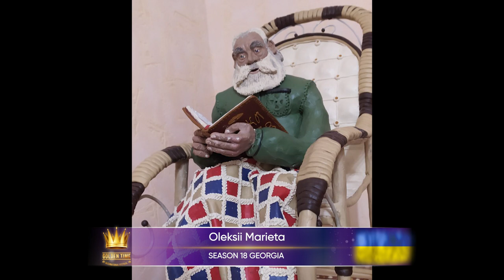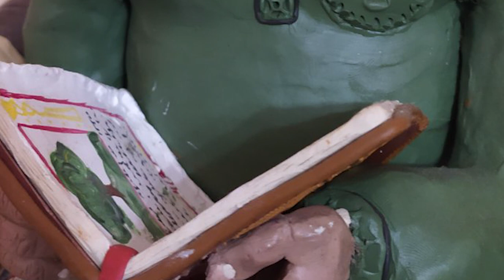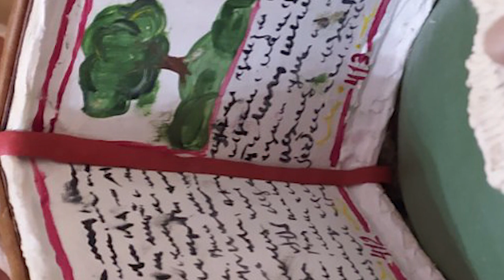Golden Time Distant Festival | 18 Season | Oleksii Marieta | GTGR-1801-1582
Имя участника или коллектив: Oleksii Marieta

Страна: Ukraine

Педагог: Борика Катерина Ивановна

Название конкурсной работы: Мой домовичëк

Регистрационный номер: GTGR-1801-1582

Номинация: Скульптура

18 Season

Участие в других конкурсах и фестивалях / творческие достижения:
— диплом за зайняте III місце у відкритому міському фестивалі юних майстрів народ¬ного мистецтва «Сумські візерунки» в номінації «Кераміка» 2016 р.  м.Суми
— диплом відкритого обласного конкурсу юних художників ім.М.Г.Лисенка «За оригінальне вирішення роботи» 2016 р. м.Суми
— диплом відкритого обласного конкурсу юних художників
ім. М.Г. Лисенка за зайняте І місце у номінації «Рельєф» 2018 р. м.Суми
— дипломом обласного конкурсу серед учнів художніх відділень шкіл естетичного виховання за зайняте І місце в номінації «Декоративно-прикладне мистецтво» 2019 р. м.Суми
— дипломом IV Всеукраїнського конкурсу декоративно-прикладного мистецтва «Барви Сумщини» за зайняте ІІ місце 2019 р. м.Суми
— дипломом І ступеня  VI Всеукраїнського відкритого конкурсу образотворчого мистецтва в 2019 р. м.Київ
— дипломом з особливою відзнакою всеукраїнського проекту «Просто небилиця 2019»  м.Львів», роботи юних митців, які отримали нагороди в цьому конкурсі, виставлені в галереях Європи
— дипломом І ступеня Міжнародного конкурсу «Сузір’я – Gold EUROPE» в 2020 р.
— диплом І ступеню Всеукраїнського конкурсу мистецтв «Україна – країна талантів» в 2020
— диплом І ступеню Всеукраїнського конкурсу образотворчого та декоративного-ужиткового мистецтва «Різдвяна зірка» в 2020 р. та диплом Гран-при фестивалю-онлайн «EURO Star-2020» Бремен-Хамельн, Німеччина в 2020 р.
— Гран-при в IV міжнародному фестивалі  Summer Fest  в 2020 р.
— Гран-при фестиваль-онлайн Зоряне літо в Болгарії в 2020 р.